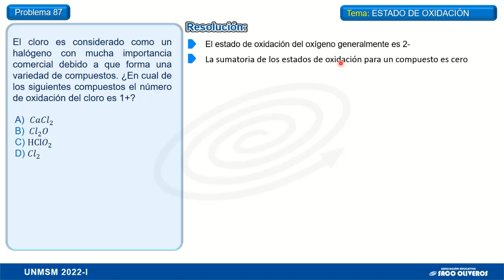PROBLEMA 87 - QUÍMICA